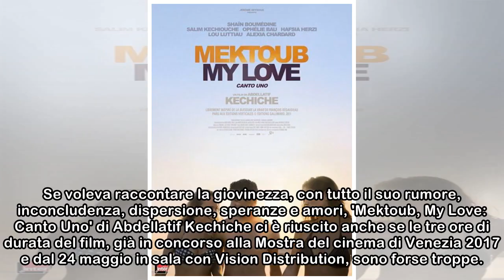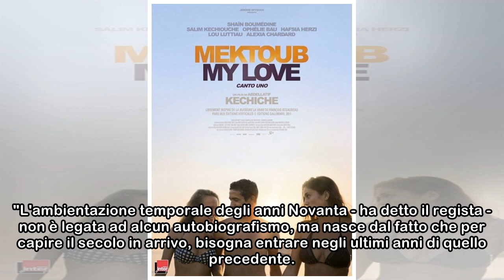Mektoub, My Love: Canto Uno è inno alla vita - Film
Se voleva raccontare la giovinezza, con tutto il suo rumore, inconcludenza, dispersione, speranze e amori, 'Mektoub, My Love: Canto Uno' di Abdellatif Kechiche ci è riuscito anche se le tre ore di dur...